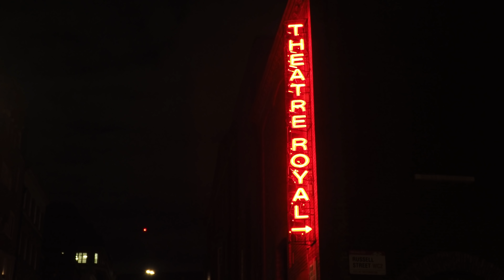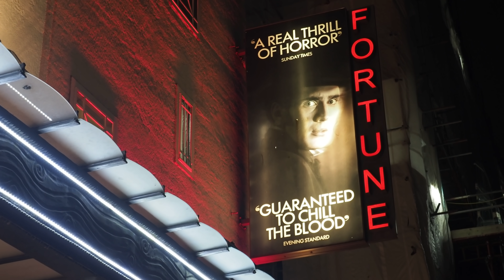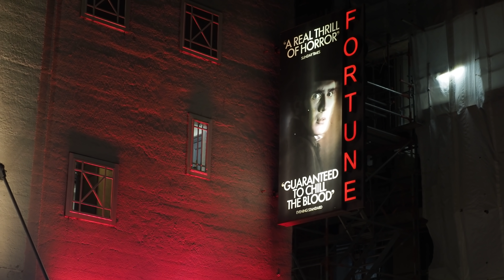Spirits of London Night Walk around Holborn & Covent Garden (4K)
A Halloween / Samhain walk looking for haunted and other spooky locations around Holborn and Covent Garden in Central London.

Our walk starts at the Kingsway Tram Tunnel, built in 1906 but taken out of service in 1952, however the tracks were left in the entrance to the tunnel and it retains the haunted feel of abandoned tunnel. We walk through Sicilian Avenue to Swedenborg House, the return to High Holborn and the Princess Louise Pub. From here we go back down Kingsway to Great Queen Street and the Freemasons' Hall. Turning into Dury Lane we encounter one of the most haunted theatres in the world, Theatre Royal Dury Lane and opposite is the Fortune Theatre, home to the truly terrifying Woman in Black. Our Halloween Walk then takes us into Bow Street and the Royal Opera House before passing through Covent Garden to St Paul's Actors Church where our spooky trail ends.

Map 'Reproduced with the permission of the National Library of Scotland'